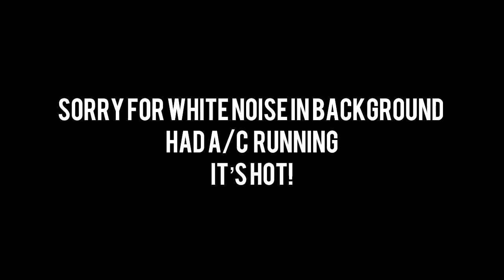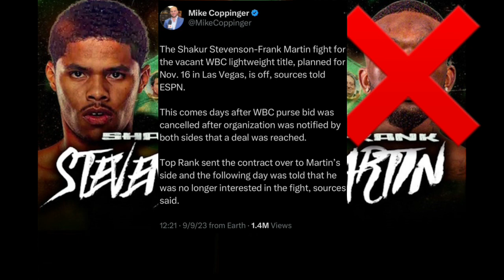FRANK MARTIN DUCKS Shakur Stevenson??? But why!?!? (How I Feel !??!)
Frank Martin pulls out of Vacate lightweight WBC title match with 2 division champion Shakur Stevenson